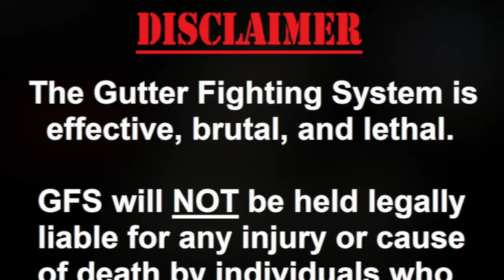Finding Your Strength as a Man